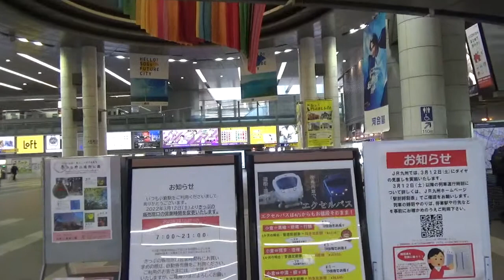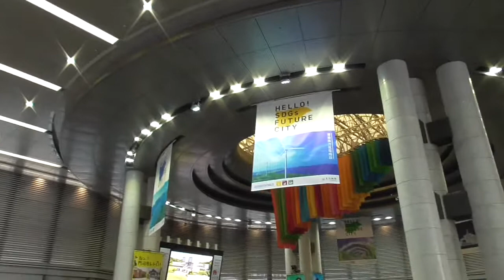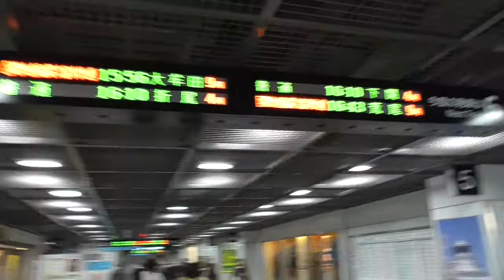昼下がりの小倉駅 寸景